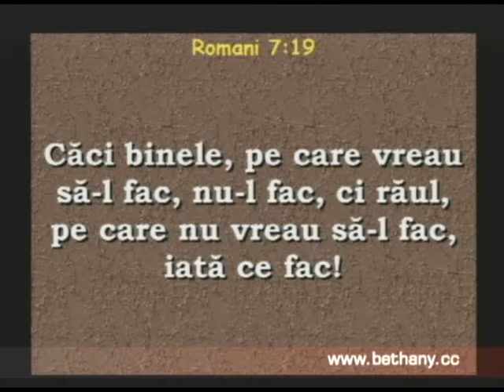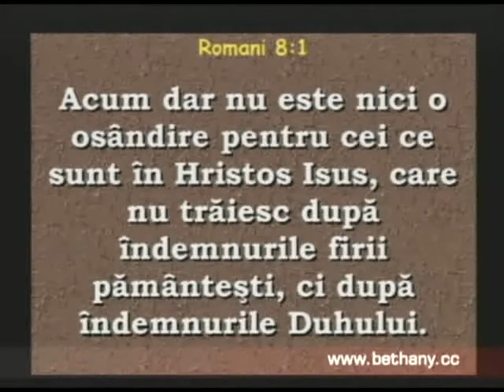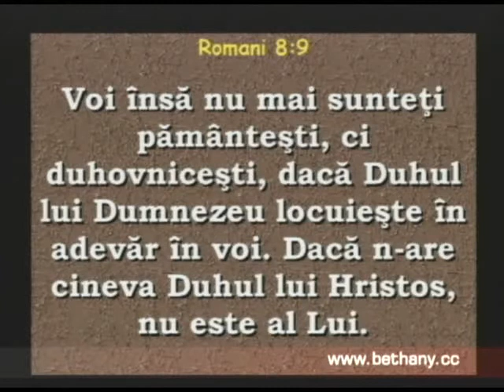Luigi Mitoi - Cine ma va izbavi de acest trup de moarte